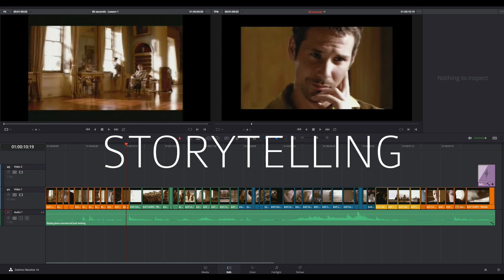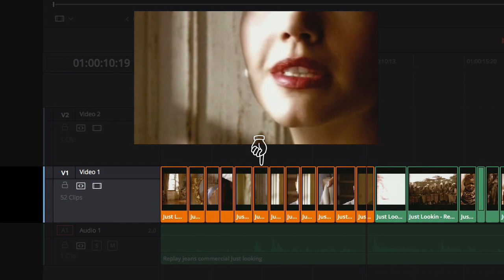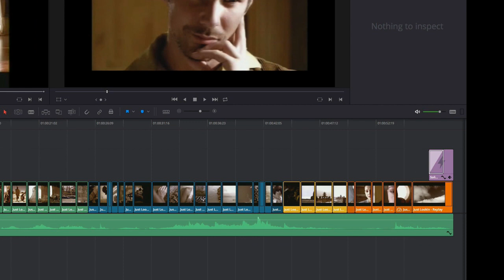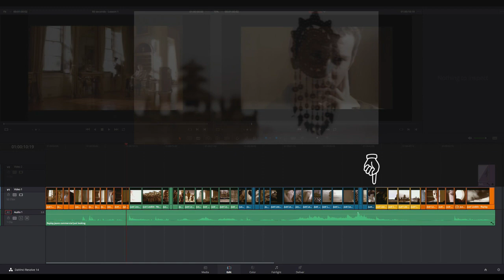Storytelling In 60 Seconds - ITA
Come raccontare una storia bellissima in un minuto.
un'analisi tecnica di Valerio Morini.